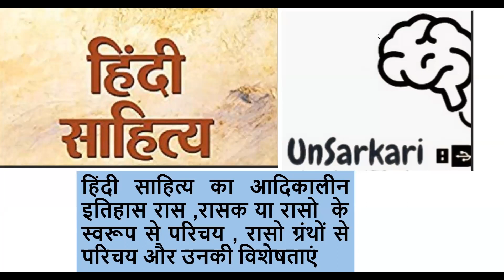हिंदी साहित्य का आदिकालीन इतिहास रास,रासक या रासो के स्वरूप से परिचय,रासो ग्रंथों परिचय और विशेषताएं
रासो काव्य हिन्दी के आदिकाल में रचित ग्रन्थ हैं। ये अधिकतर वीर-गाथाओं से सबंधित होती हैं। पृथ्वीराजरासो प्रसिद्ध हिन्दी रासो काव्य है। रास साहित्य चारण परम्परा से संबंधित है तो रासो का संबंध अधिकांशत: वीर काव्य से, जो डिंगल भाषा में लिखा गया । यह साहित्य मुख्यतः चारण कवियों द्वारा रचा गया।
इन रचनाओं में ऐतिहासिकता के साथ-साथ कवियों द्वारा अपनी कल्पना का समावेश भी किया गया है।
इन रचनाओं में युद्धप्रेम का वर्णन अधिक किया गया है।
इन रचनाओं में वीर रस व शृंगार रस की प्रधानता है।
इन रचनाओं में डिंगल और पिंगल शैली का प्रयोग हुआ है।
इनमें विविध प्रकार की भाषाओं एवं अनेक प्रकार के छंदों का प्रयोग किया गया है।